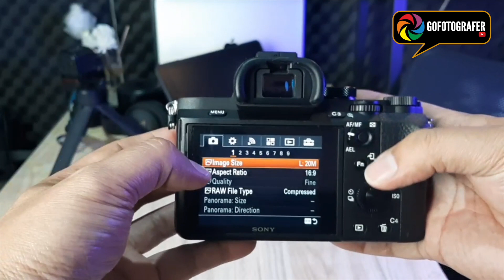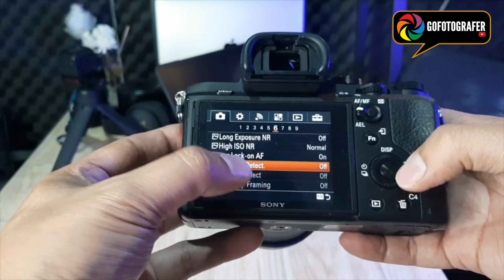🔥Tutorial Sony A7II : Cara Mengaktifkan Face Detection Dengan Mudah